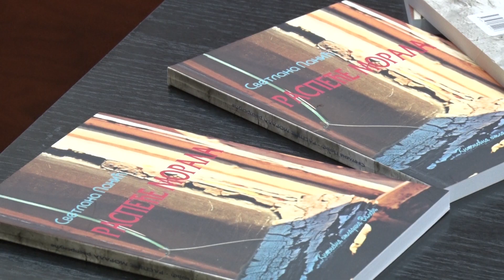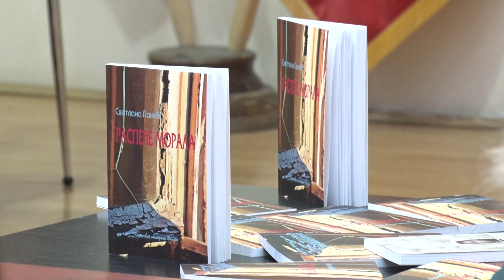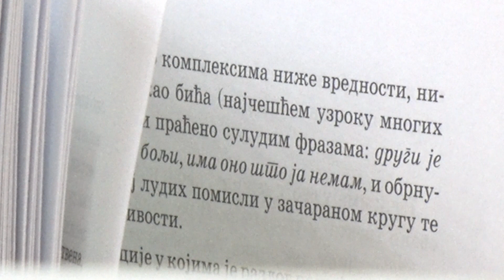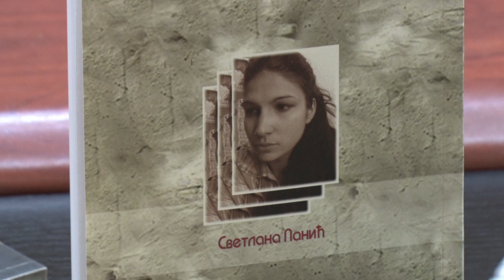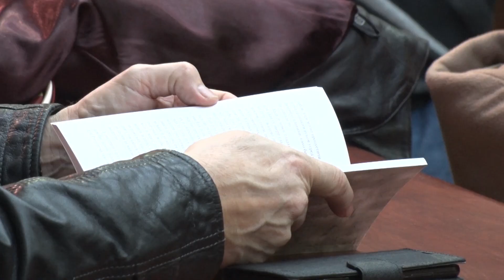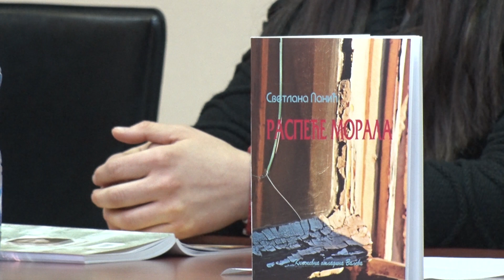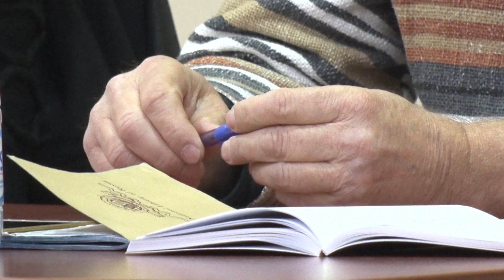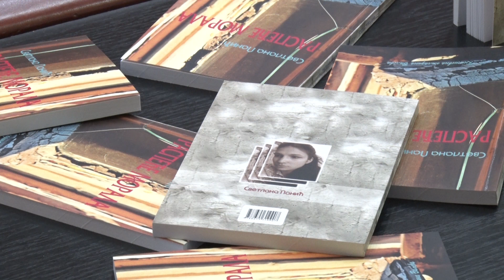Lajkovac, Promocija knjige "Raspeće morala" Svetlane Panić